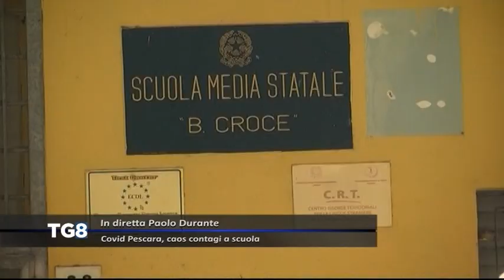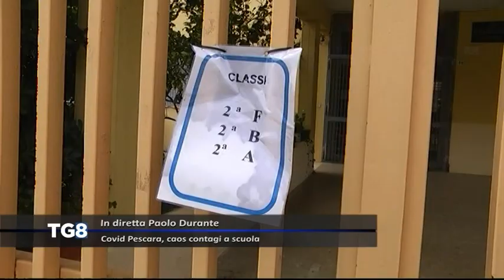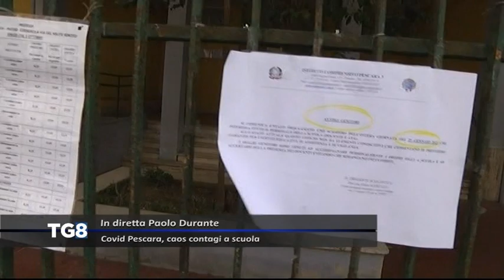LIVE Covid Pescara - Caos contagi a scuola